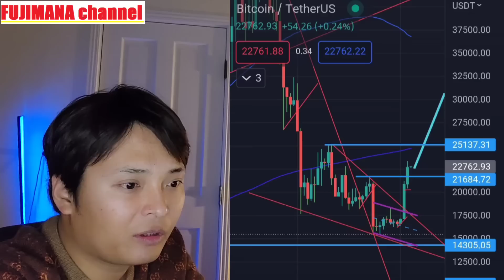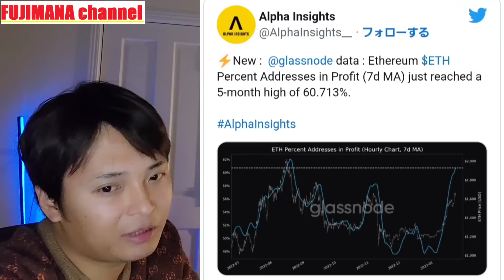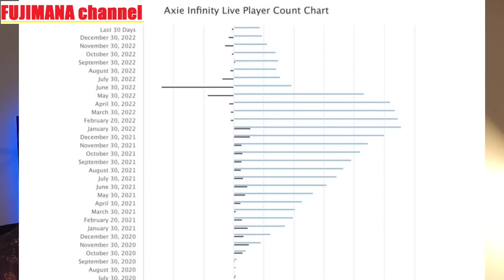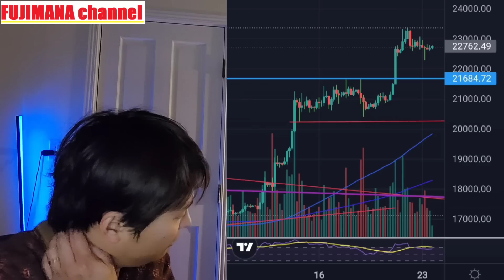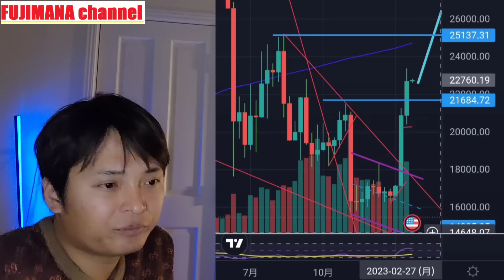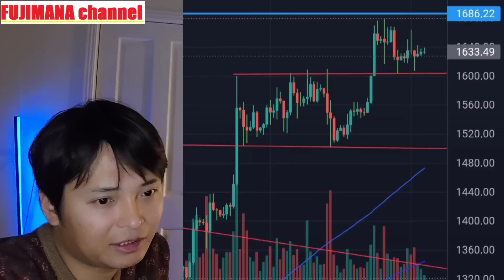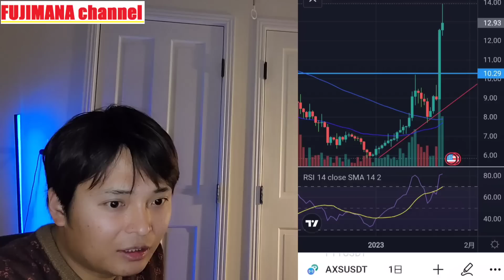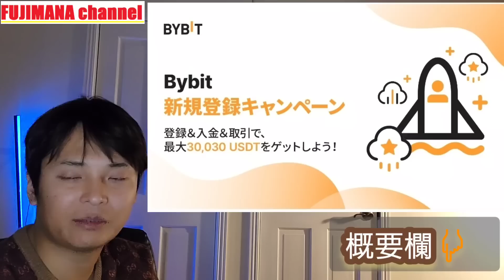【最新】物色買いされてる『爆上げ仮想通貨』はコレだ！ BTC ETH XRP APT AXS チャート分析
✅初回登録&入金で最大$30,030獲得

✅安心の日本語サポート
✅上級トレーダーのコピートレードが可能

✅永久的に充実の入金ボーナスあり

✅口座登録のみでSHIB100万枚ゲット